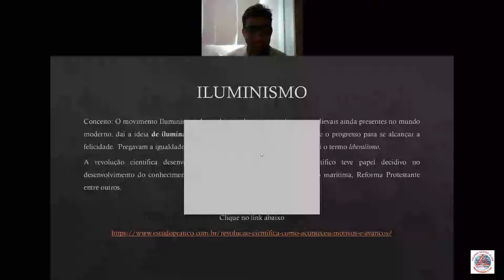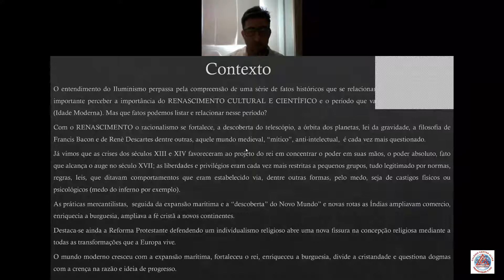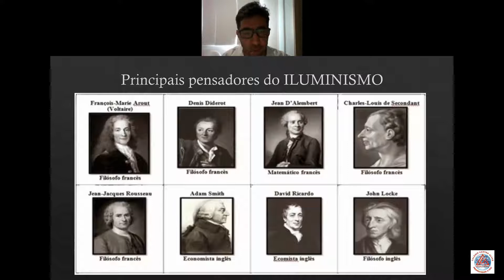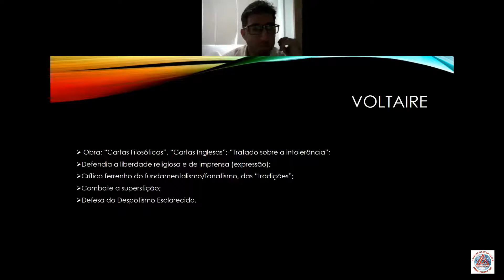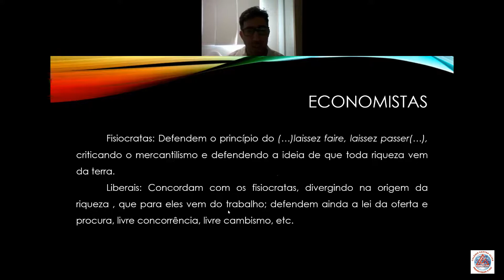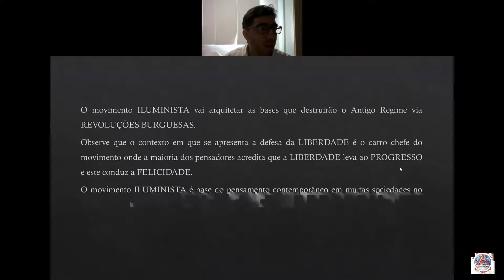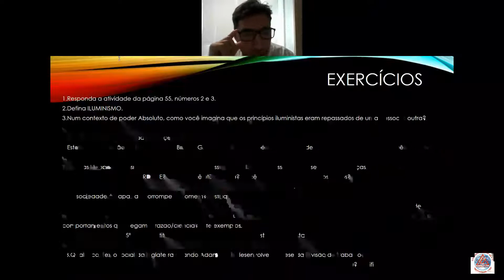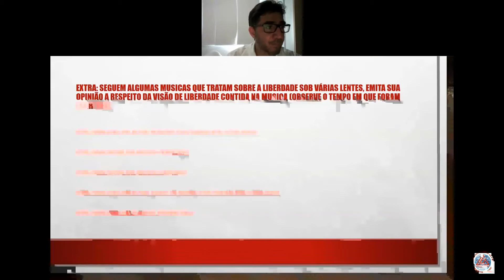Videoaula de História - 2ª Série - Professor Paulo - Live - Iluminismo